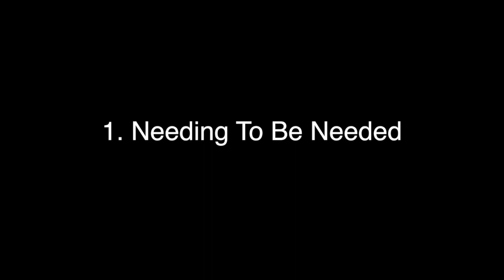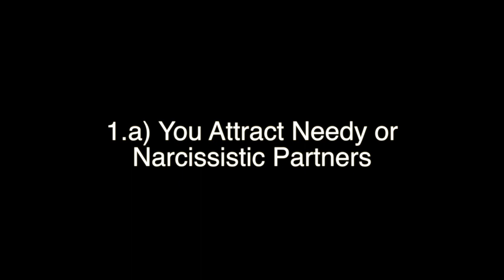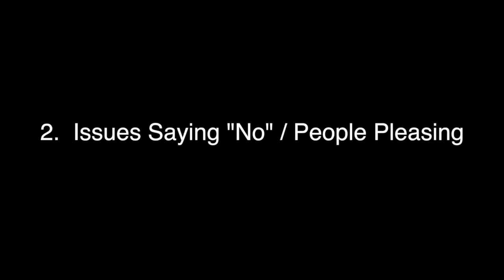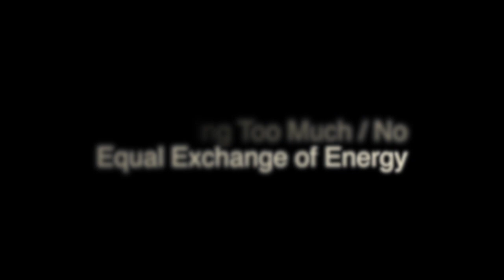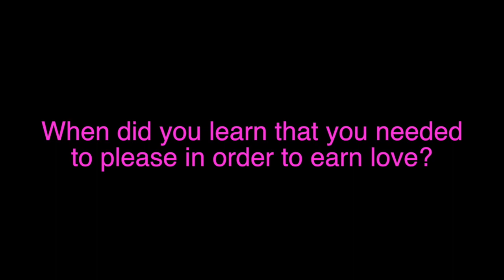💗 ARE YOU CODEPENDENT?: 3 KEY SYMPTOMS AND TO START HEALING #151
❀❀❀  SELF-LOVE MASTER CLASS ❀❀❀❀
With Renée Mullings-Lewis, 💗 Modern Day Wise Woman

❀❀❀❀ SELF-LOVE & ENERGY MEDICINE ❀❀❀❀
To Create A Life You Love!!! 💗 Free your mind, free yourself.

❀❀❀❀ TRANSFORMATION HAPPENS HERE ❀❀❀❀

Friends,
I get requests almost every day from people wanting me to do videos on narcissistic codependent relationships. So I'm finally doing this introductory video for self-love beginners. This video will give you a basic understanding of what the 3 major signs or symptoms are of codependency... Finally it will give you an idea of where the issues began and where to start doing deep self-love work. A lot of people think that codependency is strictly an issue of not knowing how to create healthy boundaries or that it is primarily caused by us being involved with someone who lacks empathy, but that is not the case. There's so much more to this. Like every other major issue, what we find underneath is relationship to Self that needs healing. Please watch this somewhat radical spiritual self-love perspective on codependency. This video is created for people who already know that being codependent is not their fault, but that they are also no longer interested in laying blame and fully ready to take responsibility for the parts/issues that are inside of their control.
Muwah!
- Renee
Modern Day Wise Woman

❀❀❀❀ WORK WITH ME PRIVATELY ❀❀❀❀
One to One Sessions:💗 (most popular)

Featured Artwork: David Kelmer & Emily Kell